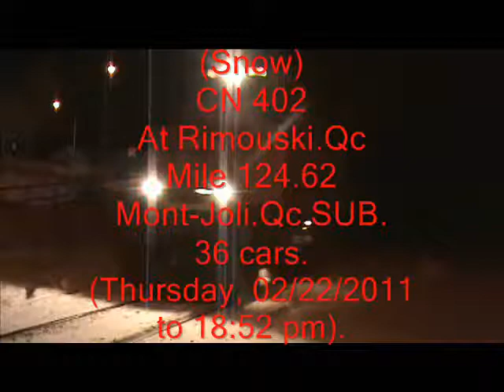(Snow) CN 402 at Rimouski.Qc, mile 124.62 Mont-Joli.Qc SUB.(Thursday, 02/24/2011 to 18:52 pm).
(Snow) On a beautiful evening of Thursday, February 24, 2011 6:52 p.m. to train CN (Canadian National) 402 is a Rimouski.Qc are crossing at mile 124.62 on SUBDIVISION: Mont-pretty.
 CN train 402 was traveling at a fast speed are passing.
 CN train 402 came from Charny.Qc (Joffre)
 Riviere-Du-Loup.Qc and direction towards Mount pretty.
 The train consisted of 2 402 CN CN locomotives and 36 cars.

 (CN EMD SD70M-2) 8009

 (CN-Dash9 44CWL) 2627
(Neige) En cette belle soirée du Jeudi le 24 Février 2011 vers 18:52 le train du CN (Canadien National) 402 a fait sont passage à Rimouski.Qc au mile 124.62 sur la SUBDIVISION: Mont-Joli.Qc.
Le train du CN 402 roulait a une vitesse rapide a sont passage.
Le train du CN 402 provenait de Charny.Qc (Joffre),
Rivière-Du-Loup.Qc et en direction vers Mont-Joli.Qc.
Le train du CN 402 comportait 2 locomotives du CN et 36 wagons.

(CN Dash9-44CWL) 2627